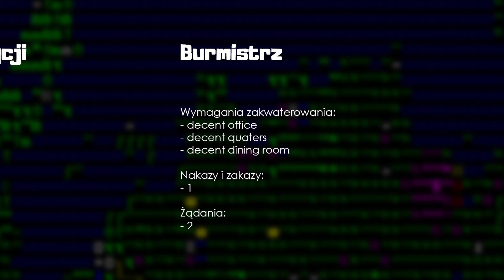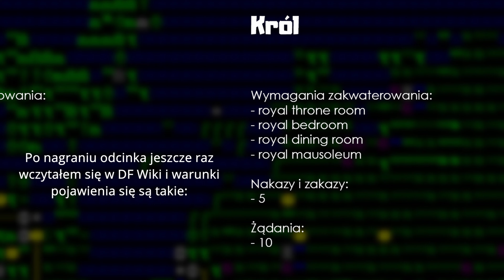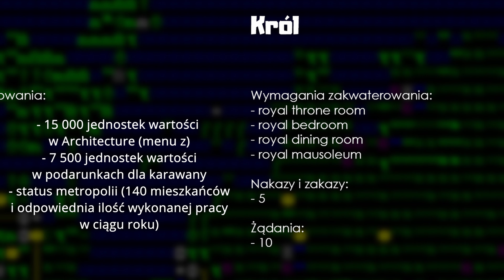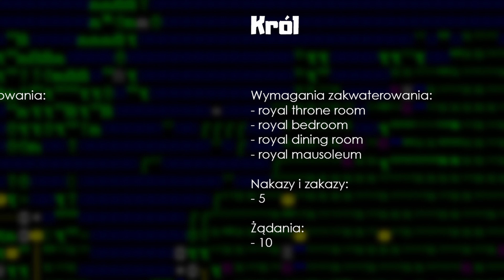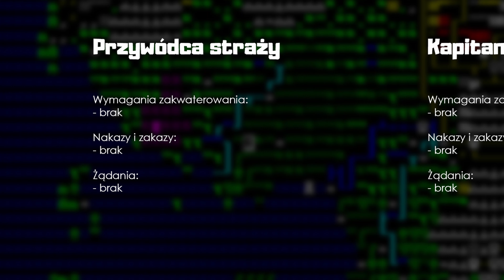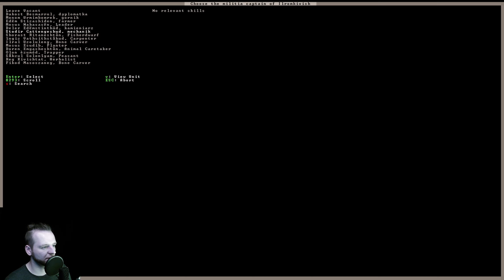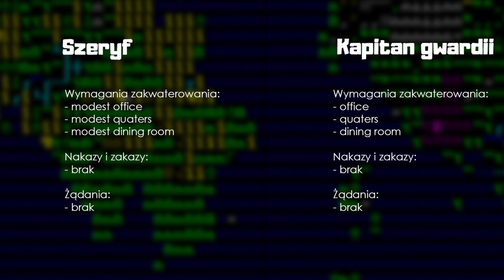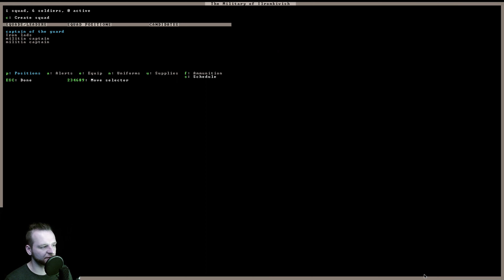[15] Arystokracja i administracja cz. 1 (nobles) | Poradnik do Dwarf Fortress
Niektórzy z mieszkańców Twojej fortecy domagają się szczególnych przywilejów - co, gdzie jak i dlaczego? Wszystkiego dowiesz się z kolejnego odcinka poradnika do Dwarf Fortress.

🔗 Link do fortecy, którą pokazywałem w dzisiejszym odcinku (Mengidash z DFFD)

Na moim kanale gram w gry, które wciągają gracza w swój świat. Zatop się w immersyjną przygodę razem ze mną, przemierzając odległe krainy, zarządzając małymi osadami w odległych światach i świetnie się bawiąc. Gram głównie w gry RPG oraz symulacje. Sporo czasu poświęcam także na poznawanie gier od podszewki poprzez modowanie czy tworzenie własnych małych produkcji. Do zobaczenia na kanale!